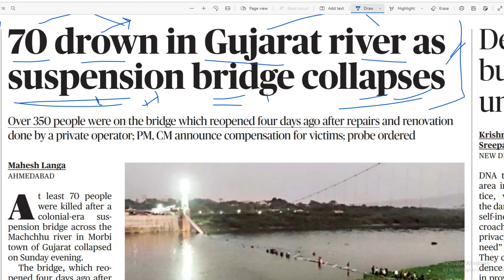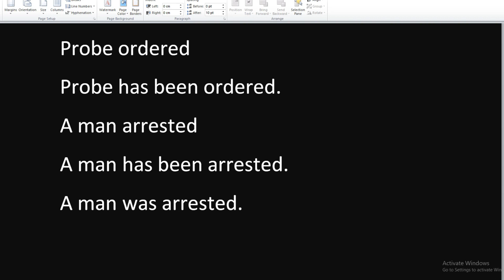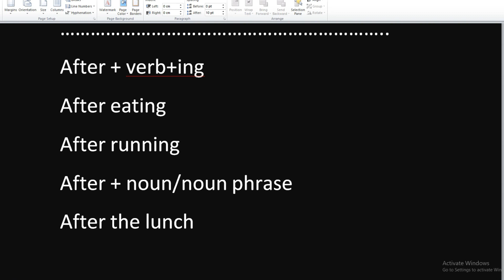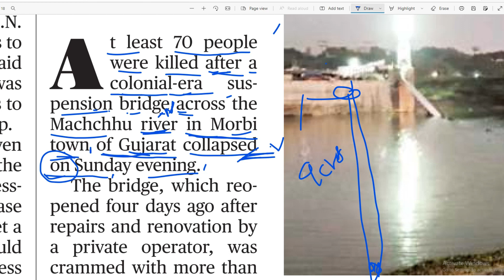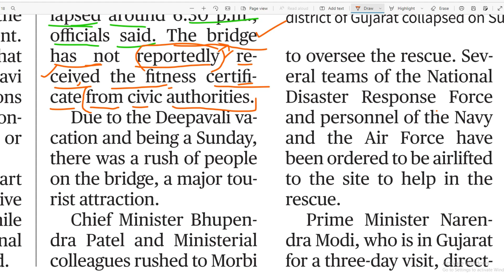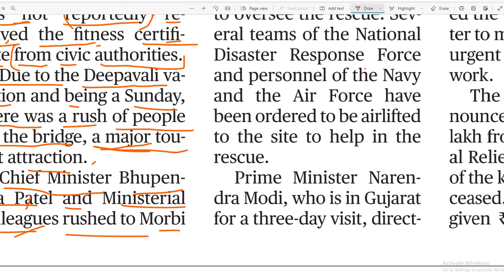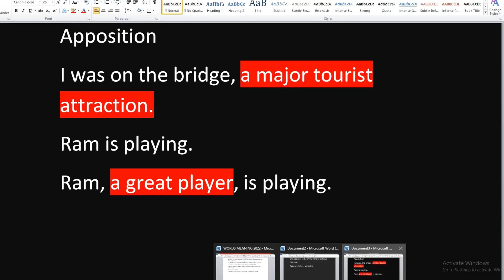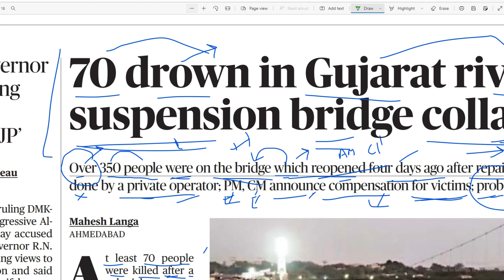FRONT PAGE || THE HINDU || FOR BEGINNERS || 31 OCT 2022